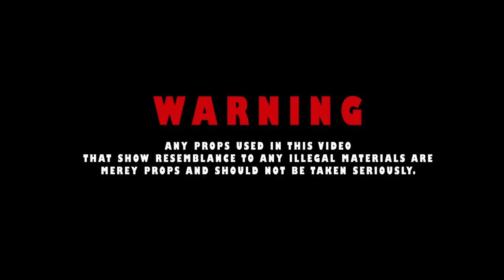Danny Blanko-Air 'Em Out-(Official Music Video)